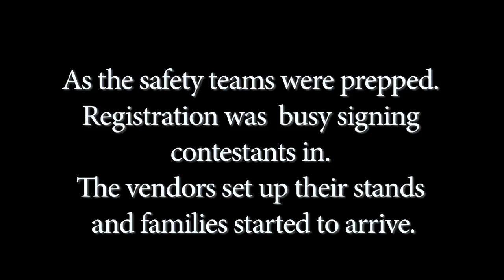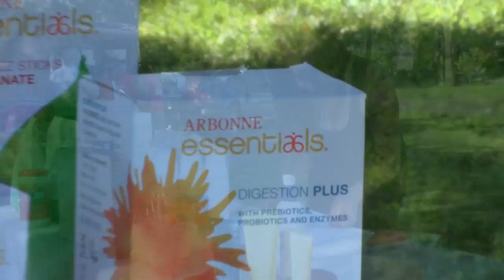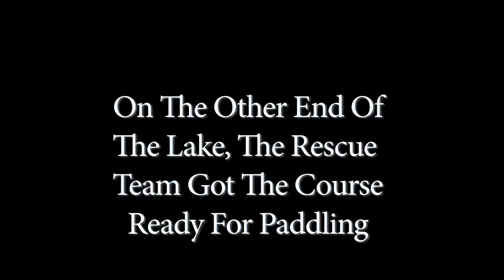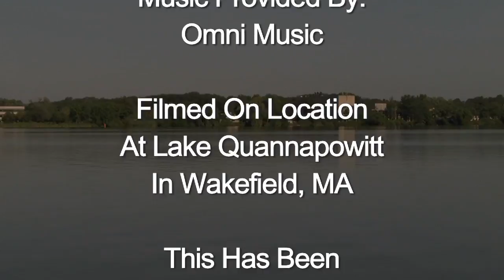The First Paddle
Watch the first ever Wakefield Battle Paddle. An event where people race on paddle boards around Wakefield's Lake Quannapowitt.